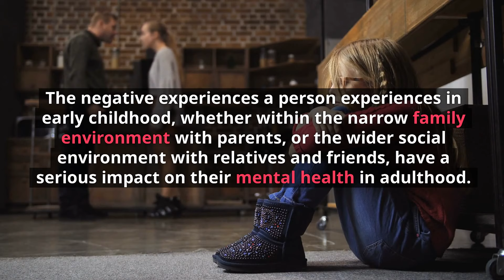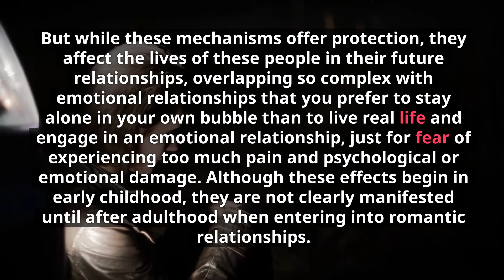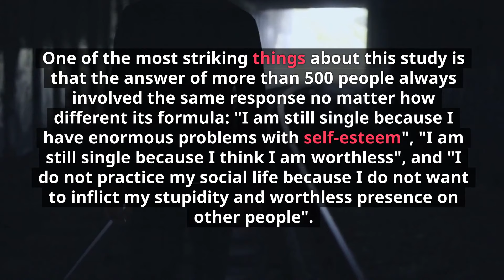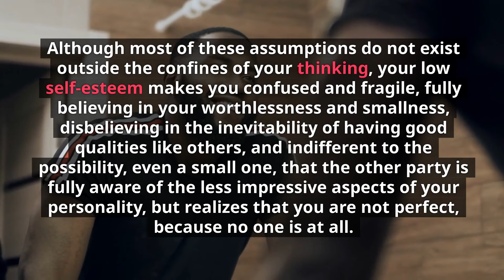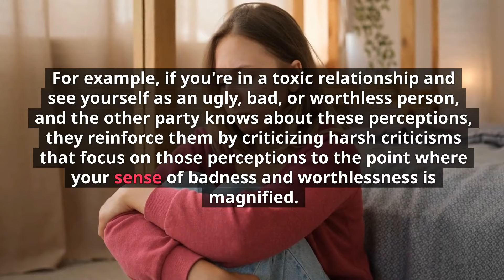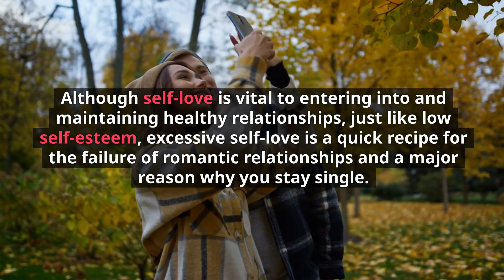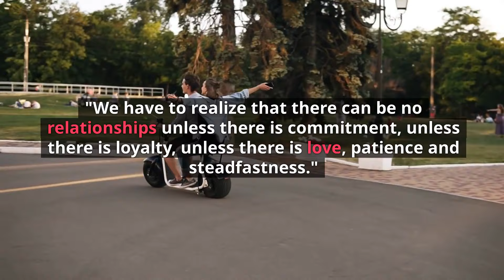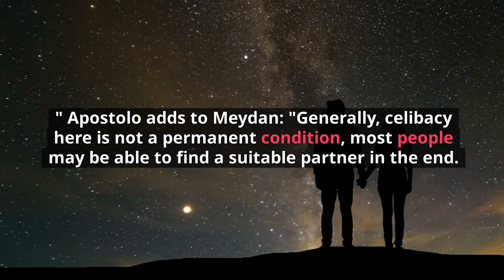Why You Are Still Unmarried After 30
If you are more than 30 years old and still single, there may be some hidden reasons that are influencing this decision, in this video we talk about these reasons